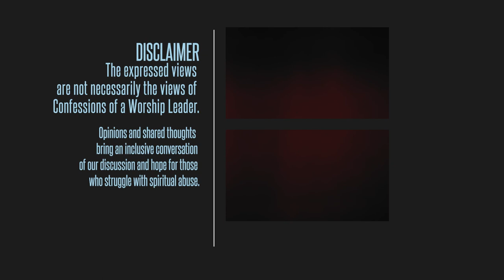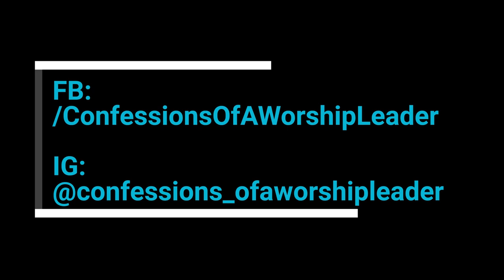💫 Ian Morgan Cron | “Help My Pastor Is Mr. Hyde!!”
Is you pastor a Dr. Jekyll or Mr. Hyde - or are they both? There is a reason why behaviors matter. What may seem as a series of impulsivity, micro-managing, gaslighting and narcism are really tale-tale signs of the real person you are working with. Let’s pull back the curtain with Ian Morgan Chron as we learn more about why behaviors matter and how to handle the damage they cause.

The Worship Team Training® Video Podcast
🎧 iTunes Let me know what you thought.
➡️ Tweet or PM Me! @branondempsey